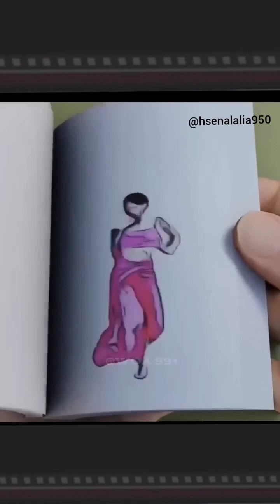احبس انفاسك وشاهد 😱🤯💯